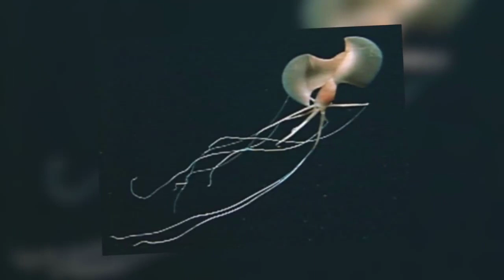Top 10 Scariest Ocean Creatures |Top 10 Daily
We Are Uploading Interesting, Funny, and Informative Videos on a Daily Basis.